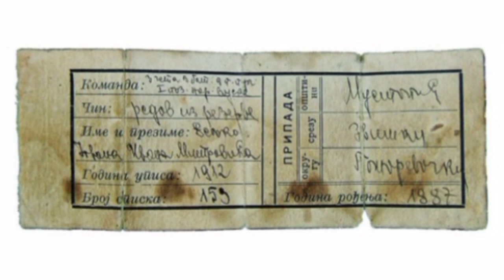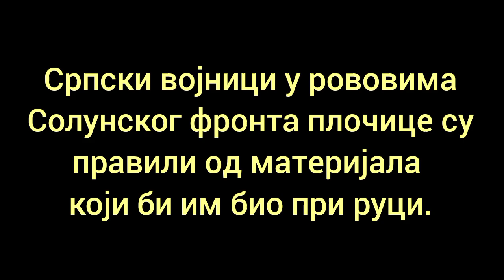Војска Краљевине Србије - Војна плочица (Ратна значка) / Serbian Royal Army - Military Dog Tag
-Војска Краљевине Србије - Војна идентификациона плочица (Матрикула - Ратна значка)
-Vojska Kraljevine Srbije - Vojna identifikaciona plocica (Matrikula - Ratna znacka)
-Сербская королевская армия - Личный знак
-Serbian Royal Army - Military Dog Tag

-Личный знак (Военный значок)
-Piastrina di riconoscimento
-Plaque d`identite militaire